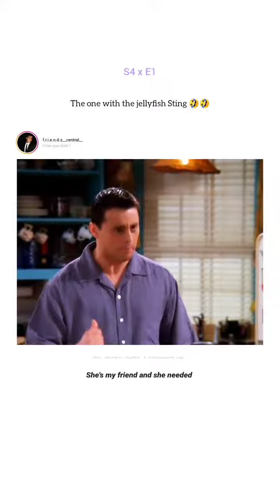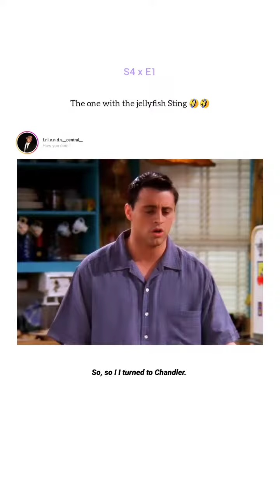friends 😂😂😂 friends chandler monica joey shorts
Wait for Rachel 🤣
FOLLOW ME FOR DAILY POSTS @f.r.i.e.n.d.s__central__